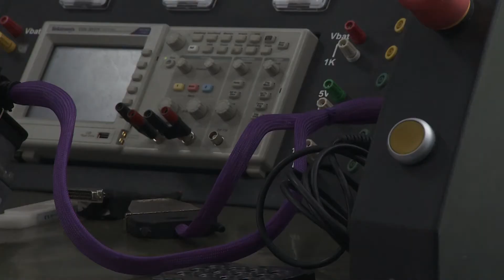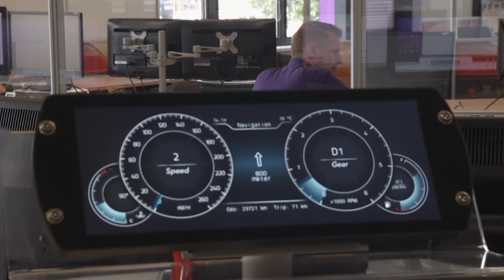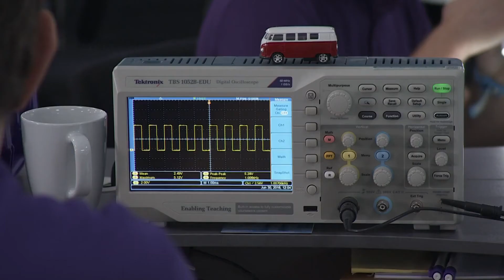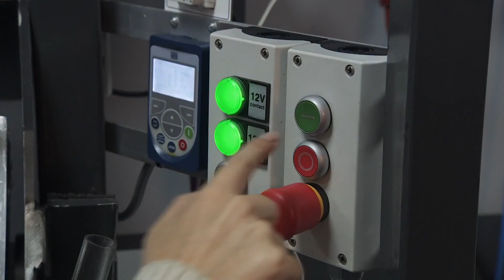ACtronics RTL4 Da's Goed Geregeld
Meer informatie over ACtronics? Ga dan naar

ACtronics is kennisleider op het gebied van professionele revisie van elektronische auto onderdelen. ACtronics houdt zich bezig met professionele revisies van elektronische auto-onderdelen. Meer dan 150 mensen houden zich bij ACtronics bezig met het reviseren van defecte onderdelen, zodat de weggebruikers weer op pad kunnen. We hebben een eigen Research & Development-team die bestaat uit verschillende ervaren ingenieurs die voortdurend werken aan nieuwe producten en nieuwe testapparatuur. Elke dag vinden zo’n 300 onderdelen hun weg naar onze klanten in 19 verschillende Europese landen.